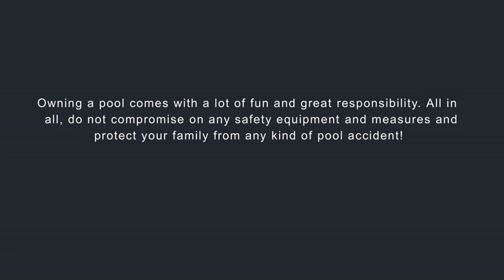TOP 3 SAFETY TIPS FOR A POOL OWNER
At Keith Zars Pools, we are dedicated to being the best pool builder in Texas through our beautiful custom pool designs, and our incomparable pool installation and construction process.